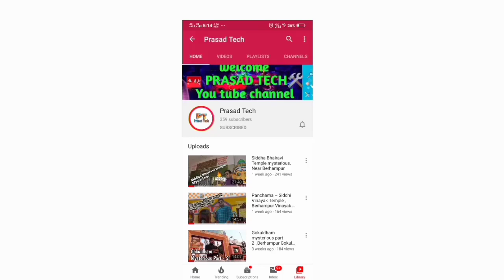E Wedding invitation card, Digital card, invitation card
This is a invitation video for inviting our friends & relatives in whatsapp.
It's very semple to use, firstly you create a video like this and send your all friends & relatives...

All receive payment paytm, phone pay, Google Tez allso available.